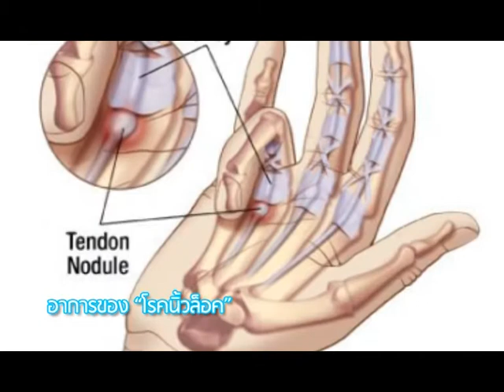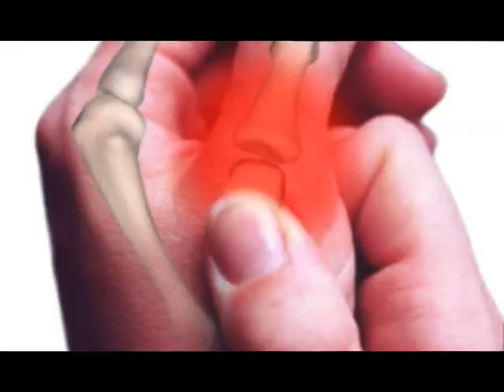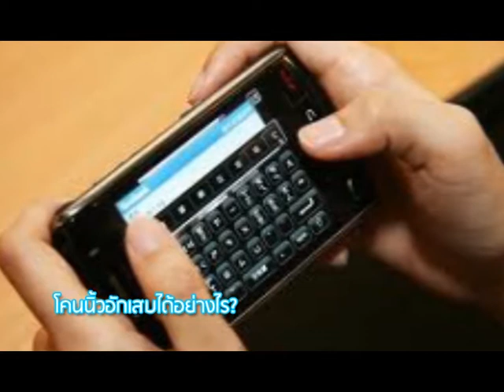The Dr.Variety_นิ้วล็อค โรคฮิตของคนทำงาน2